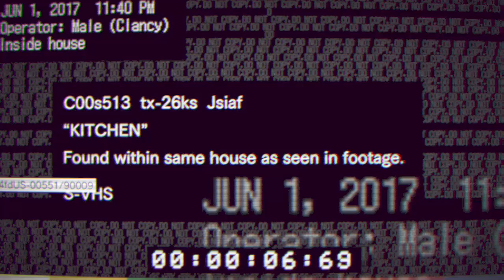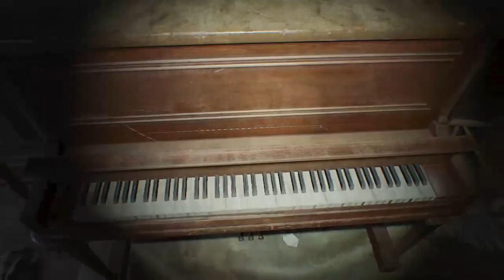DEM STUPID A** MANNEQUINS ALWAYS SCARE ME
Stupid mannequins, and then some strange sounds to (resident evil 7)-- Watch live